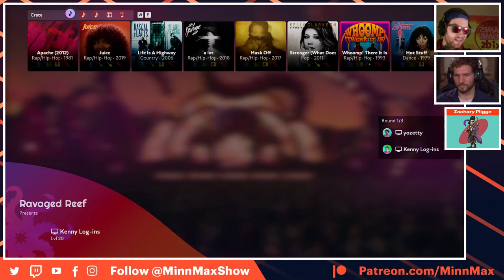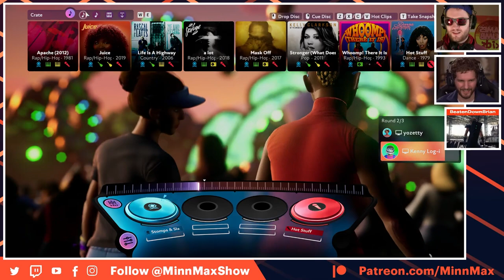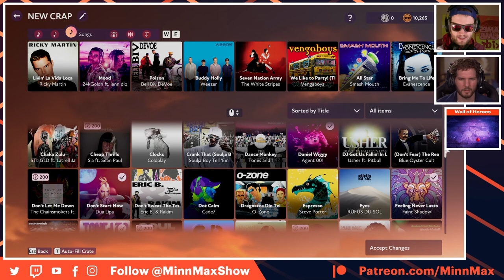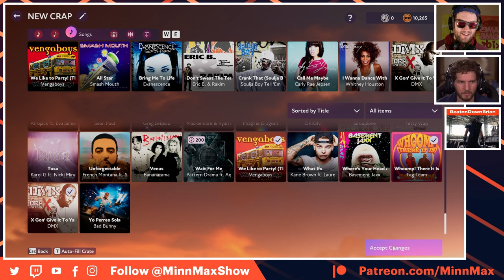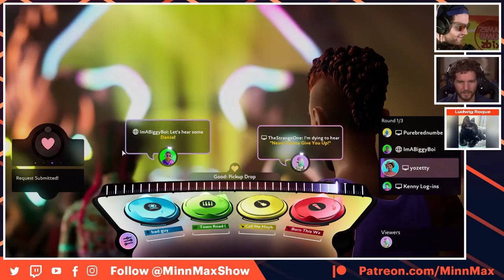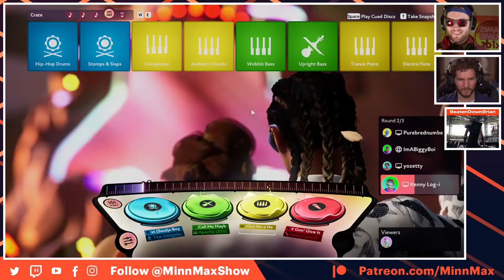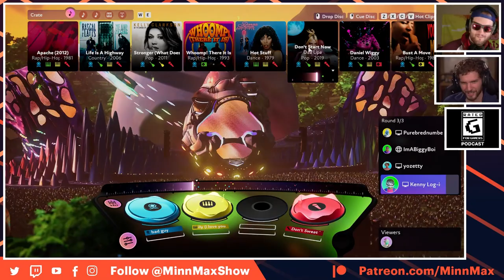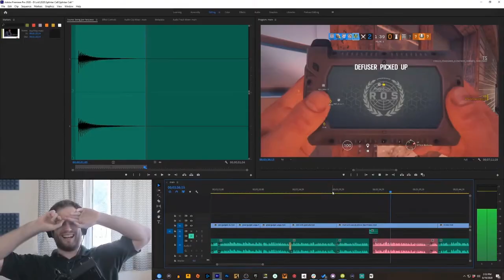DJ Leo Presents - Fuser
MinnMax's Leo Vader shows off his wild DJ skills in Harmonix's Fuser to Ben Hanson, and then a couple of members from the MinnMax community join as well!

Will Cornelius
iam8bit
Mirko Arico-Torreno
MoonFaceNick
Zachary Pligge
BeatenDownBrian
Rated G for Gamers
mark seliga
Andrew Uerkwitz
Jawarhello
Bryan with a Y
Prettygoodprinting.com
Andrew vala
Ludwig Roque
SuperSeriousSam
Yarrow
SpiralInYourEyes
Richard Smuts
Clint Farley
Clayton Myers
Preetham Yarlagadda
Spider_Dan
Starkiller
Steve Bamdad
jesse vitelli
SlyckNic
Alex Payne